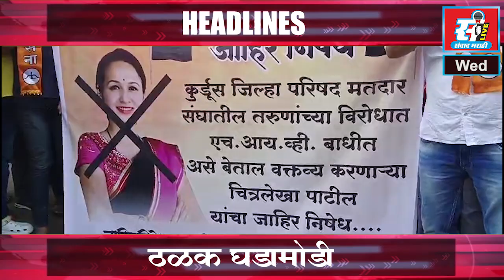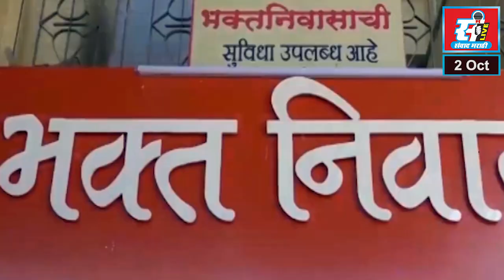चित्रलेखा पाटील यांच्या वक्तव्याचा शिंदे गटाकडून निषेध,गुन्हा दाखल करण्याची शिवसैनिकांची मागणी.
चित्रलेखा पाटील यांच्या वक्तव्याचा शिंदे गटाकडून निषेध,राजा केणी यांच्या नेतृत्वाखाली गुन्हा दाखल करण्याची शिवसैनिकांची मागणी.